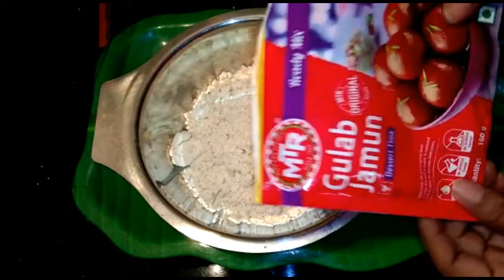పగలకుండా సాప్ట్ గా గులాబ్ జామ్ తయారీ టిప్స్ తో || How to prepare Perfect Gulab Jamun Recipe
RavaGulabJamun GulabJamun How to make gulab jamun at home,Gulab jamun recipe in telugu,Gulab jamun recipe,Gulab jamun banane ki vidhi,Instant gulab jamun recipe in tamil,
Gulab jamun recipe in tamil,Diwali Recipes,Soft gulab jamun recipe,
సాప్ట్ గా, జ్యూసీ గా గులాబ్ జామూన్ | How to prepare gulab jamun very softy and juicy